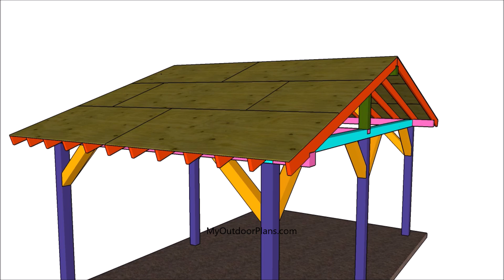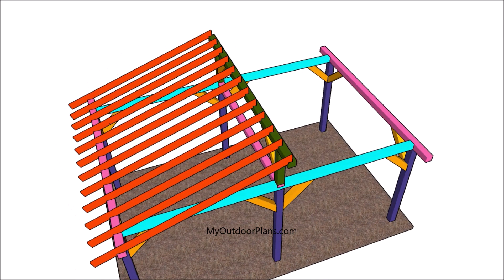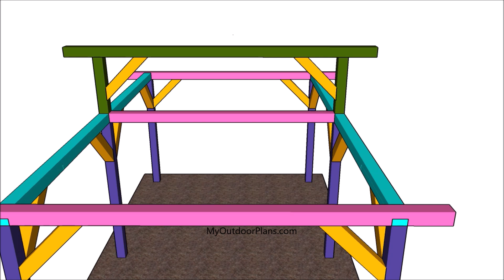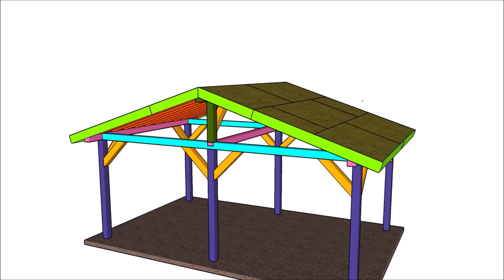20x12 Gable Pavilion Plans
This video is about a beautiful 20x12 gazebo with a gable roof. This pavilion is sturdy and features large opening on all sides. If you want a wide pavilion that can shelter a pool or a serving area, please take a look over the video.

However, with my PDF download plans, this pergola is easy to build and extremely sturdy.

Therefore, please watch the video for 3D complete view and details on the shed and then go to my website for the actual measurements, for the diagrams and instructions. A full cut list is also available for free.

I've got you covered with step by step plans, 3D diagrams, instructions and a full Cut & Shopping list. You can even Print or save the plans as PDF, everything being free 24/7. If you like this video, you should also take a look over the rest of my designs!

My free plans come with a cut list, a shopping list and step by step diagrams. Lots of tips and PDF download format available.